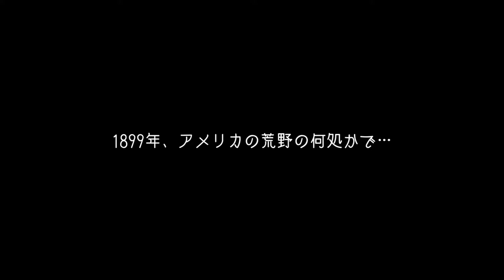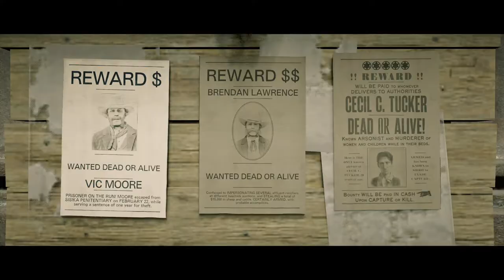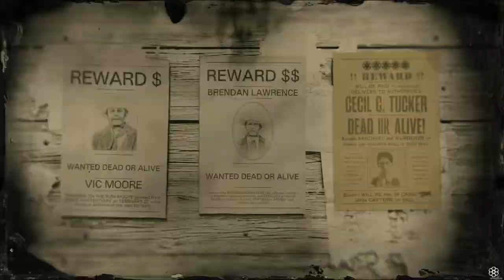【RED DEAD ONLINE】伝説の賞金首：セシル・Ｃ・タッカー（難易度５/生け捕り/ソロ)【PS4/JPN】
レベッカは憤慨していた…
女や子供を狙った放火魔の話をアンズバーグで聞いたからだ。

ルモワンレイダーズに匿われているとされる
ヤツを捕まえなくてはならない！

そう決心したレベッカは
掲示板の張り紙をむしり取り
保安官執務室へと駆け込んだ…。

次の早朝
レベッカはルモワンレイダーズの根城とされる
フォートブレナンドへ馬を走らせた。